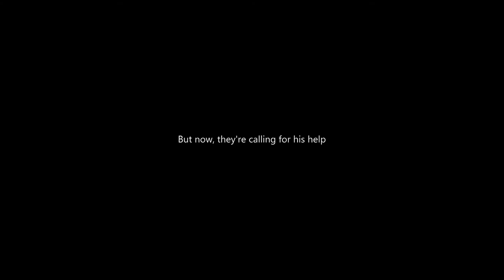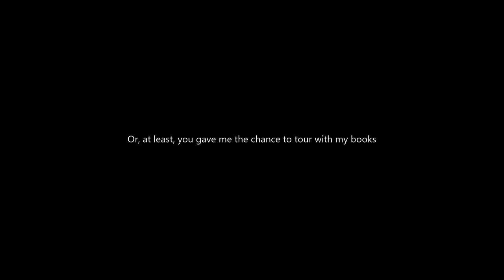John Irvin, Author Journey Series, Ep. 99: Kate and Curran go to Europe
Hey, thank you again for watching my vlog! I hope you enjoyed today’s share. Don’t miss out on this sixth installment in this urban fantasy series by Ilona Andrews.

gf.me/u/xp24cf

John Irvin
Author. Blogger. Entrepreneur.